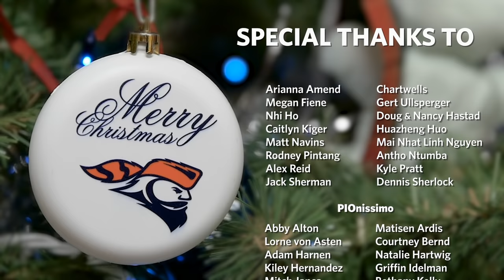A Very Merry Carroll Christmas | Carroll University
The sounds of talented Pioneers from our a cappella group, Pionissimo, bring holiday cheer to one and all at Carroll University!